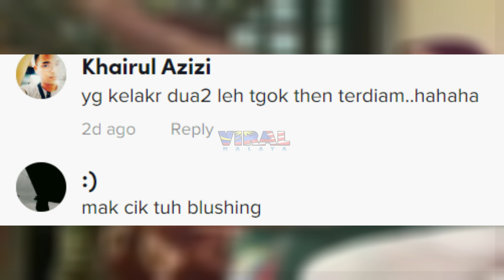BILA BERSALAMAN DENGAN MAK PAGI RAYA TENGOK APA JADI BUAT RAMAI TERGELAK...